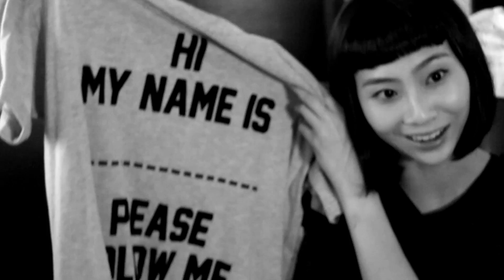Sonia's Closet Raid!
Get cozy with Sonia Chew, in her living room as she spills some of her style stories! Find out about her crazy hat collection, and laugh along at the accessories she can't "bear" to let go of!